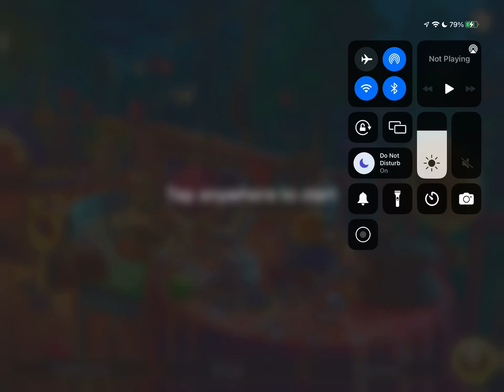SCENE 1352 JUNE’S JOURNEY BOOK 6 CH 26